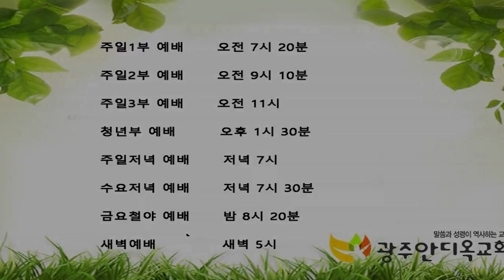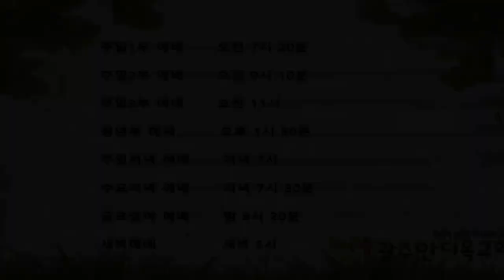큰 기쁨의 좋은 소식을 이루시는데 사용된 사람들 - 박 영 우 목사(2020. 12. 20. 광주안디옥교회 주일3부예배)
지극히 높은 곳에서는 하나님께 영광이요 땅에서는 하나님이 기뻐하신 사람들 중에 평화로다 (누가복음 2:14)
예수님 탄생 ~~ 축복된 한주 되시기 바랍니다.